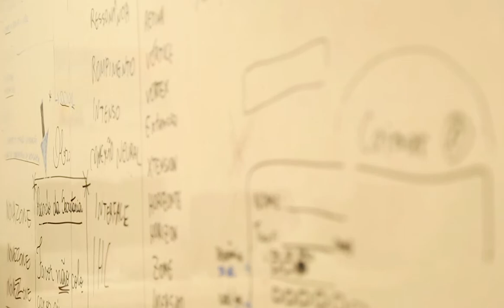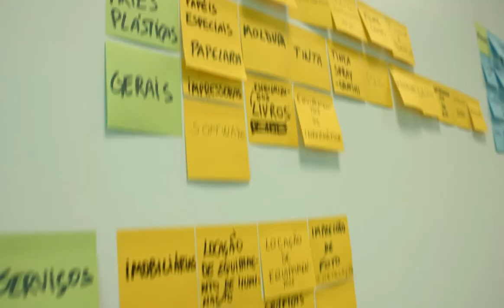Apresentação Media Lab / UFG